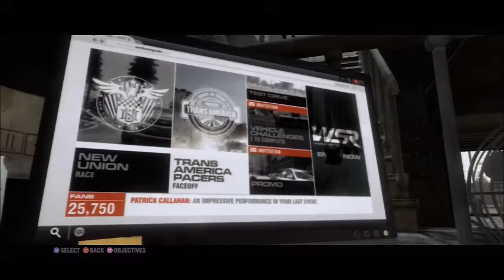GRID 2 : Lets Play #7 w/ crazydudegonemad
Hey guys thought i would mix things up a bit and play some dishonored, so expect EPIC RACING, DRIFTING, SOME FAILS and entertaining  things